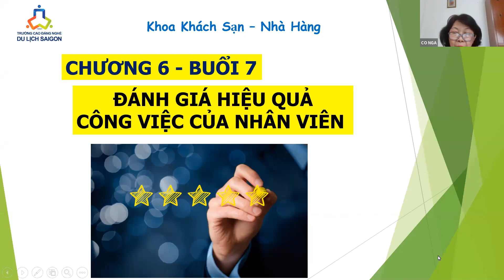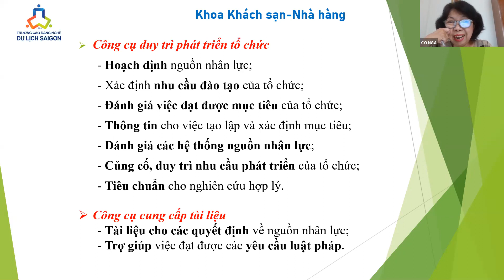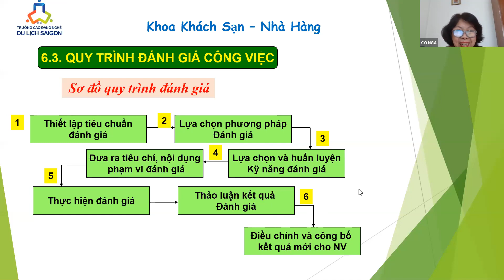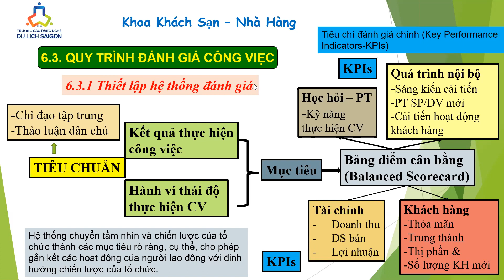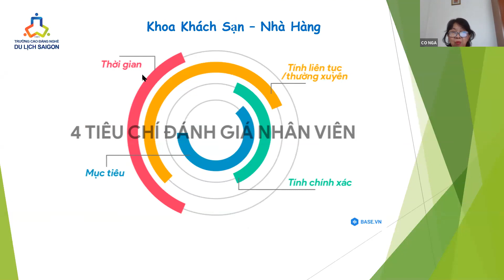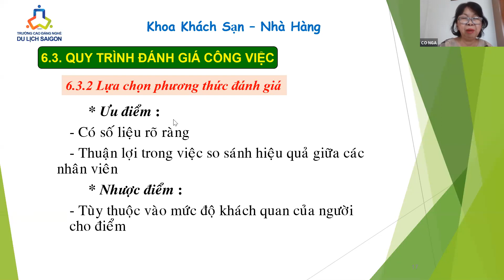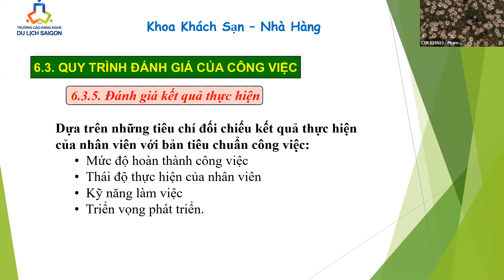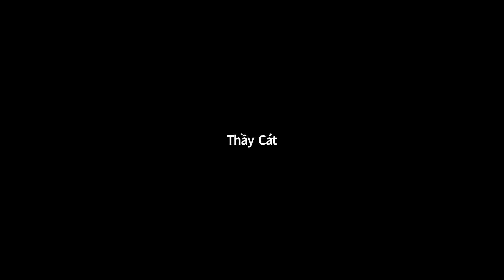QUẢN TRỊ NHÂN SƯ - B7 - CDKS26N9.10.11.12.15 - CÔ NGA